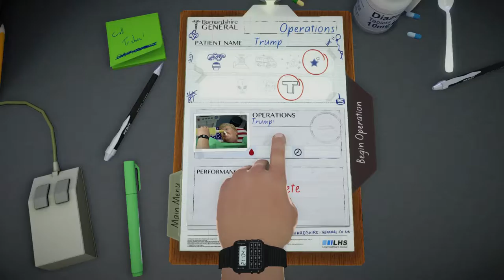TRUMP'S HEART TRANSPLANT DLC!!! - Surgeon Simulator 2013 (EP #1)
I upload DAILY VIDEOS AT 12 PM EST so tune in at this time to watch!

What I use...
Hardware:

• My PC - ASUS ROG G20 Gaming PC (Intel Core i7 4790/1TB HDD + 8 GB SSD Hybrid/8GB RAM/nVidia GTX760-2GD5)

• My Mic - Blue Snowball Ice (White)
Recording Software:
• OBS
• XSplit Gamecaster